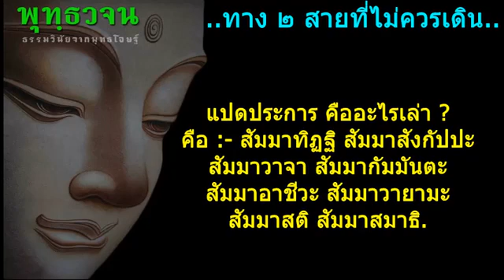พุทธวจน (Budda Wajana) Asian Entertainment